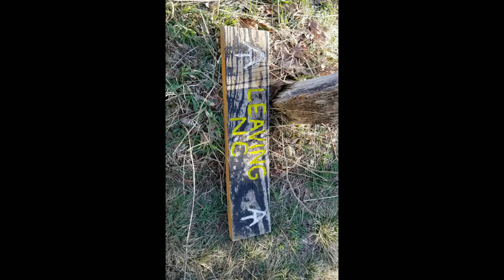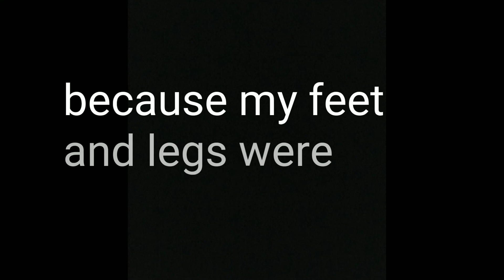2017-2018 AT Thru Hike #30 - Overmountain shelter to Roan Mtn., TN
Hike over the balds of Little Hump and Hump Mtn.  on to 19e and Doe River Hiker's Rest.